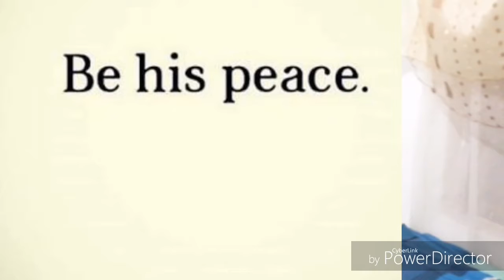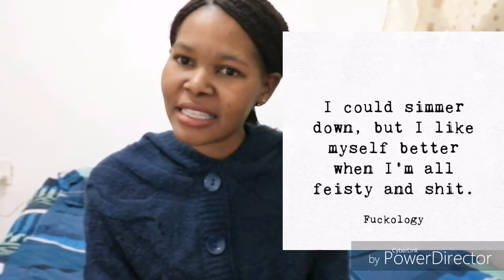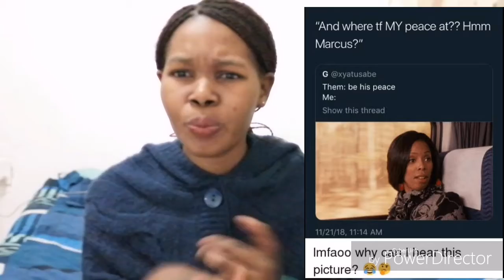BE HIS PEACE ✌️ 🥂Dating